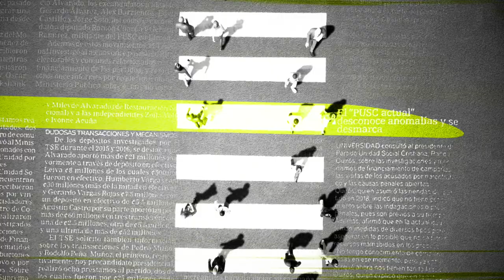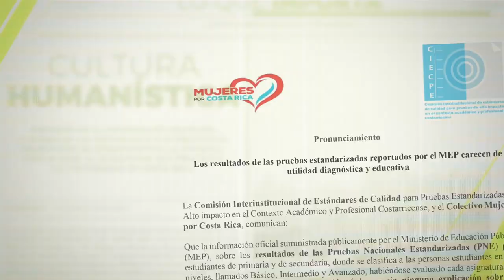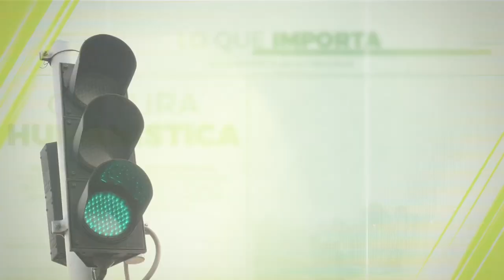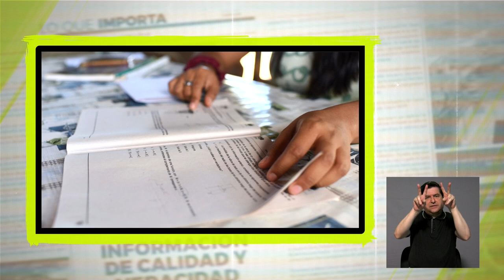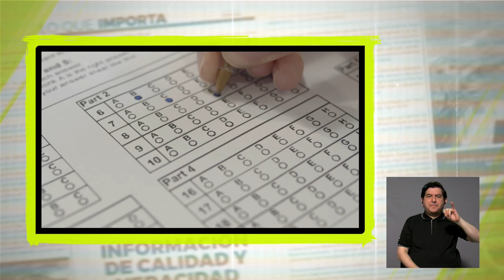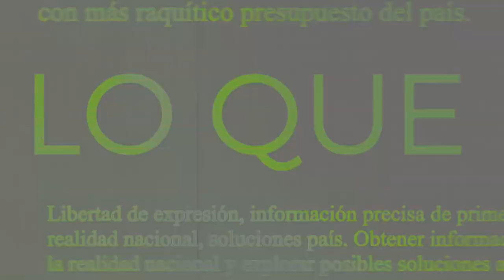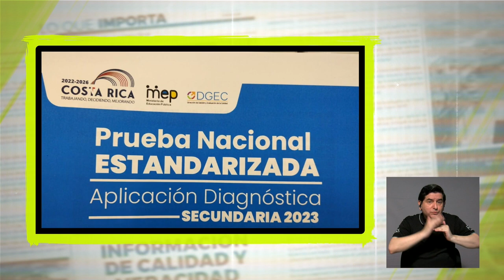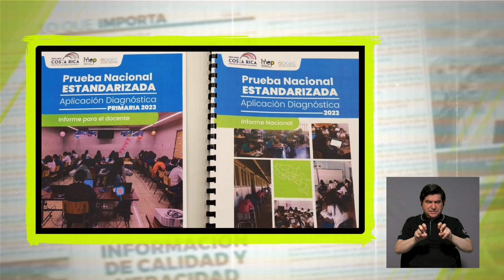Lo que importa: advierten deficiencias técnicas en pruebas estandarizadas del MEP